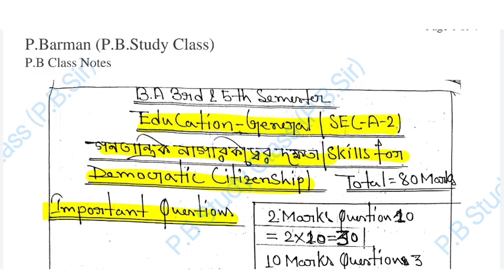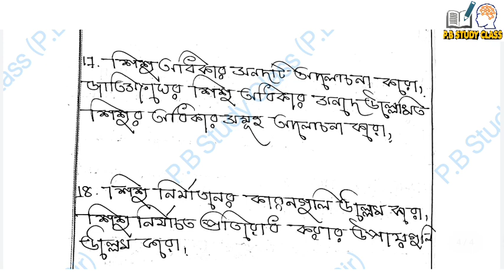B.A 3rd/5th Semester Education SEC-A-2 Suggestions 2023//Skills For Democratic Citizenship Questions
BA Third Semester Education SEC-A -2 Suggestion 2023//BA 3rd Semester Education SEC-A-2 Suggestion 2023//
BA 3rd semester suggestion 2023//
Education Suggestion 2022//
SEC-A Education SEC-A-2 suggestion//BA 5th Semester Education SEC-A-2 suggestion//
5th semester Education sec-a-2 Suggestion 2023//Calcutta University//
Education suggestion 2023//
5th semester education suggestion 2023//
5th semester Education SEC-A-1 Suggestion//
Education suggestion//
education suggestion 3rd semester SEC-A-2//
কলিকাতা বিশ্ববিদ্যালয় শিক্ষাবিজ্ঞান তৃতীয় সেমিস্টার ফাইনাল সাজেশন 2023//
5 semester education SEC-A-2 final suggestion 2022-230/